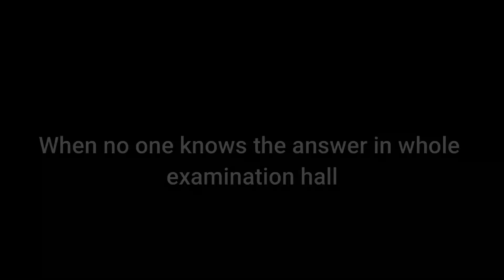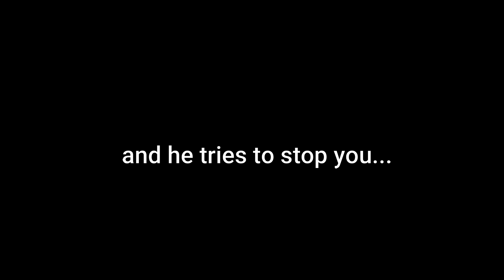Bollywood songs in examination hall Part 2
Abbottabad Vines - Bollywood songs in examination hall Part 2
Best of luck for exams...